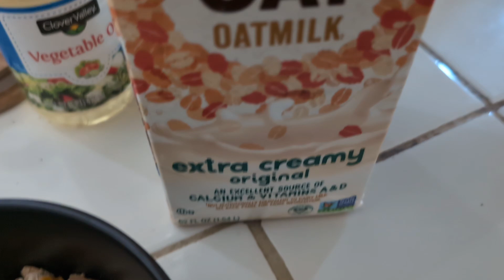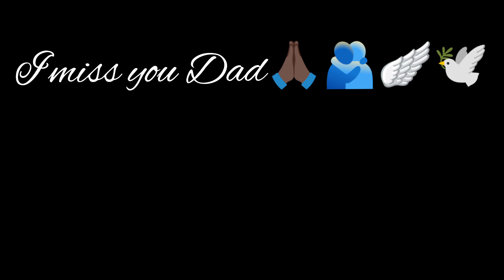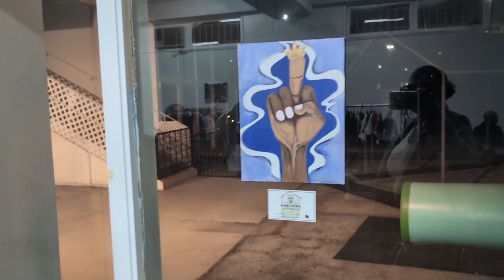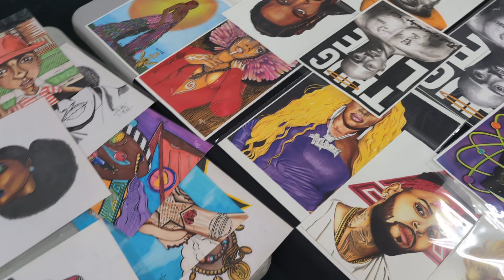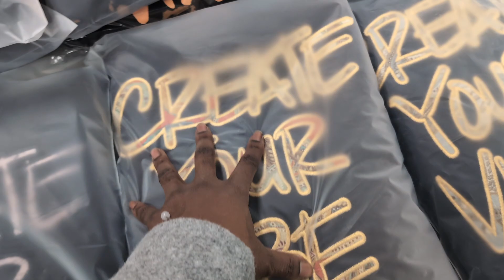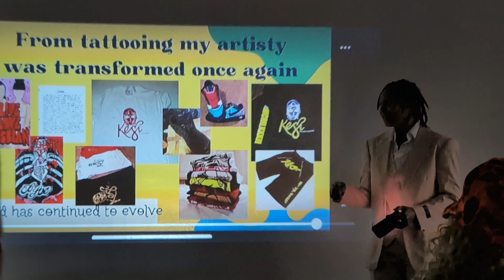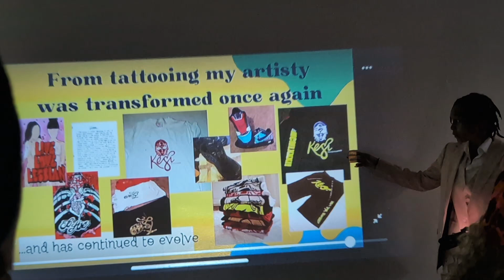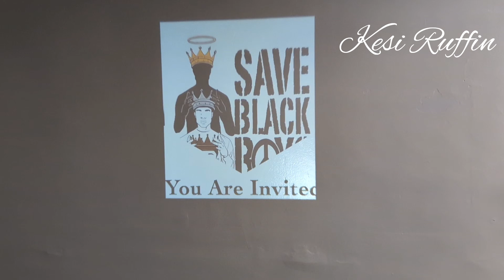VLOGMAS EP.1: HOLIDAY COOKING CLASS W/ CY, SPIN CLASS+DADS BURIAL+ART SHOW IN LA VLOGMAS 2024